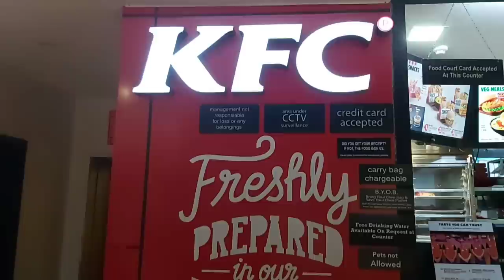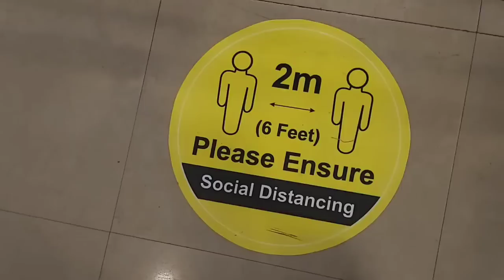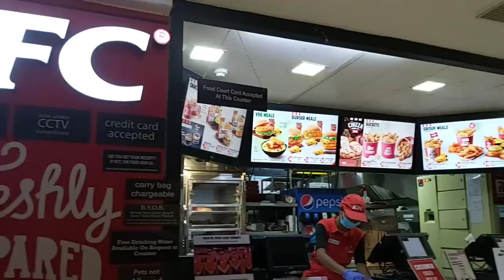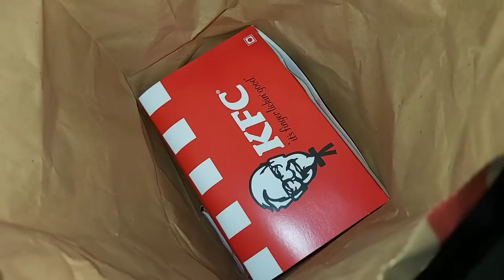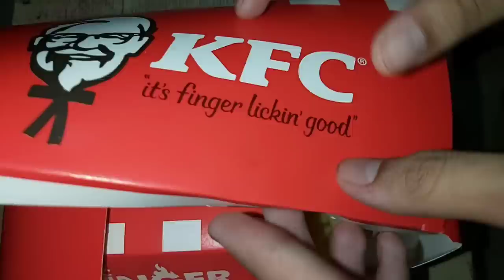কি কি Change হলো KFC India তে🙏|KFC After Lockdown|Lake Mall Food Court NOT Secure WHY?|Zinger Box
||KOLKATA FOODY||

কি কি Change হলো KFC India তে🙏|KFC After Lockdown|Lake Mall Food Court NOT Secure WHY?|KFC Zinger Box

"Famous Kolkata KFC"
Kolkata best cheapest kfc combo
After Lockdown Restaurant Security??

Good Testy and fresh cheapest KFC Zinger Box Combo KOLKATA
Address:- KFC
Food Court, Lake View Mall, Rash Behari Ave, Kolkata, West Bengal 700029

India
Indian
kfc in india
indian kfc
 kfc
kfc around the world
is kfc different overseas
how different is kfc in india
 indian food tour
 kfc food tour india
 fried chicken in india
 is kfc the same overseas
does kfc taste different around the world
why is kfc different in india
 what is kfc like in india
 tour of indian kfc
 kfc history
 kfc indian history
kfc new zealand
 india street food
KFC lake mall
 kfc after Lockdown
kfc zinger box
kfc price
kfc menu
cheapest kfc meal
KOLKATA FOODY
Arsalan biryani
Shamar da Biryani
Ratan Biryani
Kolkata YouTuber
Bengali vlogger

■Camera-Sunita
■Host-Bijit
■Editing-Sunita Or Bijit